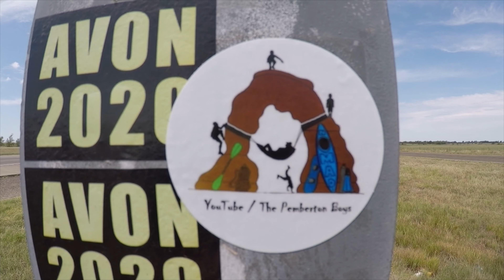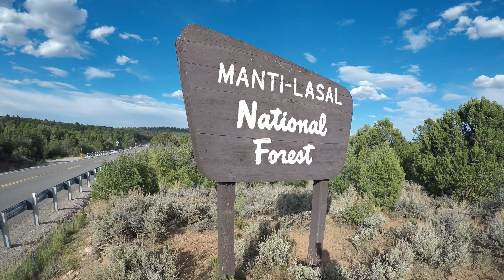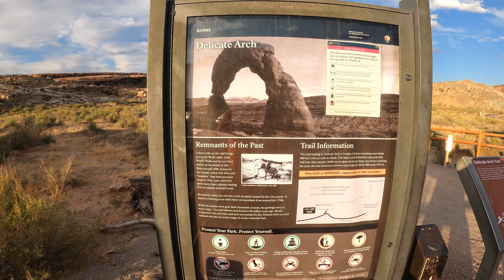Arches Nat’l Park - Delicate Arch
Here is the video from when the boys and I ended our long day with a hike up to Delicate Arch.  We tried to make sunset but fell just short.  We still took in amazing views.